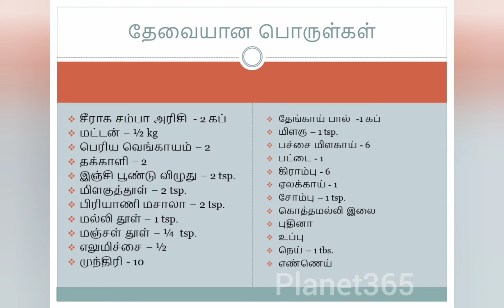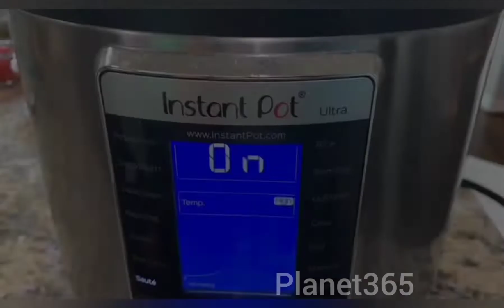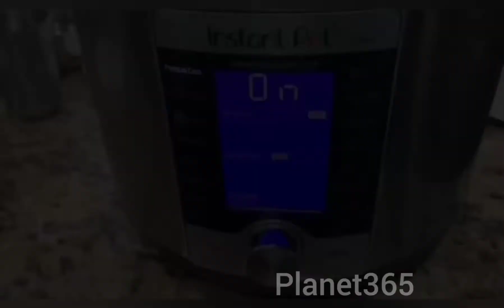Chettinad Mutton Biriyani using Instant Pot | Tamil | Cooking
This Video is about making Chettinad Mutton Biriyani Using Instant Pot.

Ingredients:

1. Biriyani Rice – 2 Cups
2. Mutton – ½ kg
3. Big Onion – 2
4. Tomato – 1
5. Ginger Garlic Paste – 2 tsp.
6. Pepper Powder – 2 tsp.
7. Biriyani Masala – 2 tsp.
8. Coriander Powder – 1 tsp.
9. Turmeric Powder – ¼ tsp.
10. Lemon – ½
11. Cashew - 10
12. Coconut Milk – 1 Cup
13. Pepper – 1 tsp.
14. Green Chillies – 6
15. Cinnamon – 1
16. Cloves – 6
17. Cardamom – 6
18. Anise – 1 tsp.
19. Coriander leaves
20. Mint Leaves
21. Salt
22. Ghee- 1 tbs.
23. Oil